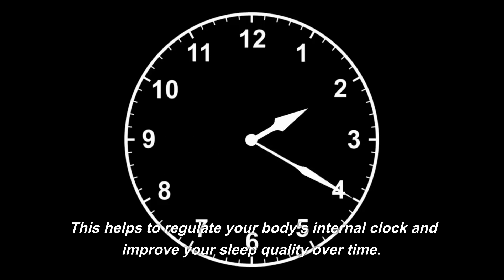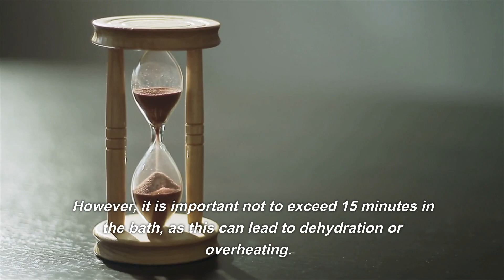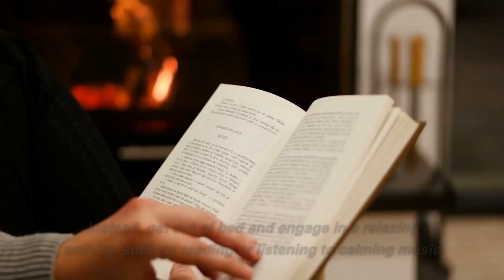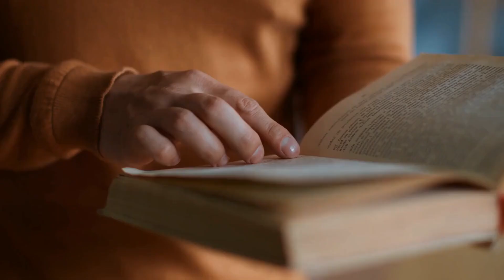Overcoming Insomnia | A Step-by-Step Guide to Better Sleep Without Medication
This video provides a step-by-step guide on how to overcome insomnia without medication, including setting a consistent wake-up time, getting morning sunlight, avoiding naps, eating a light dinner, taking a half-body bath, never going to bed before falling asleep, and practicing good sleep hygiene.

Step 1: Set a Wake-Up Time and Stick to It
Step 2: Start Outdoor Activities in the Morning Sunlight
Step 3: Avoid Naps During the Day
Step 4: Eat a Light Dinner
Step 5: Take a Half-Body Bath in the Evening
Step 6: Never Go to Bed Before Falling Asleep
Step 7: Practice Good Sleep Hygiene

Conclusion
Insomnia is a common sleep disorder that can have a significant impact on your quality of life. However, there are steps you can take to overcome insomnia without relying on medication. By setting a wake-up time, starting outdoor activities in the morning sunlight, avoiding naps, eating a light dinner, taking a half-body bath, and never going to bed before falling asleep, you can improve your sleep quality and establish healthy sleep habits. Additionally, practicing good sleep hygiene in general can help to create a relaxing and restful sleep environment. With patience and persistence, you can overcome insomnia and enjoy better sleep and a more fulfilling life.